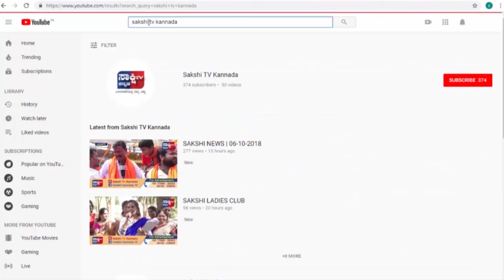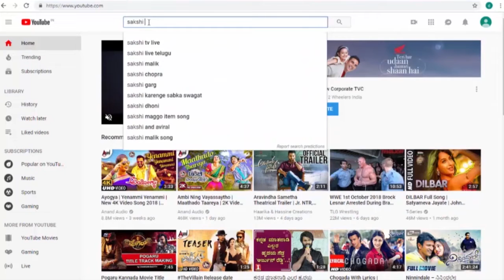ಕ್ರಿಸ್‌ಮಸ್ ಸಂಭ್ರಮ ದಾವಣಗೆರೆ 2018 | CHRISTMAS CELEBRATION DAVANAGERE | SAKSHI TV KANNADA